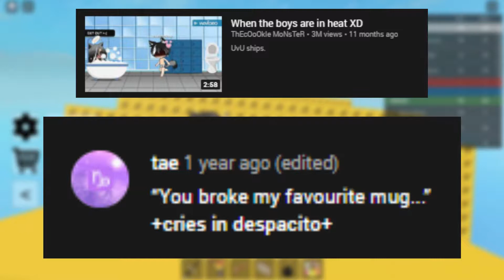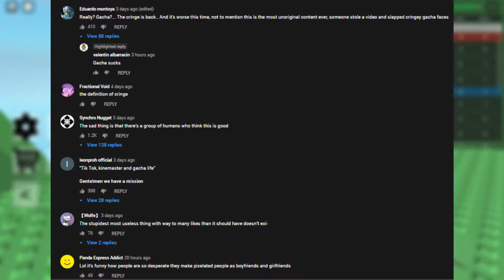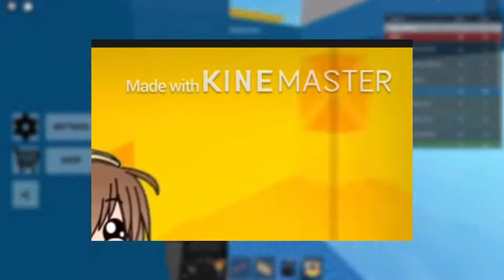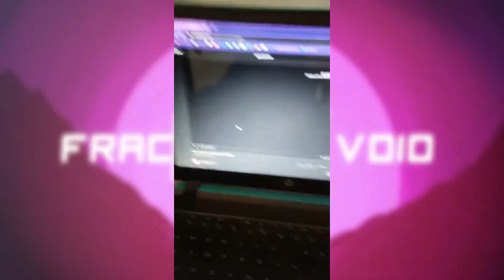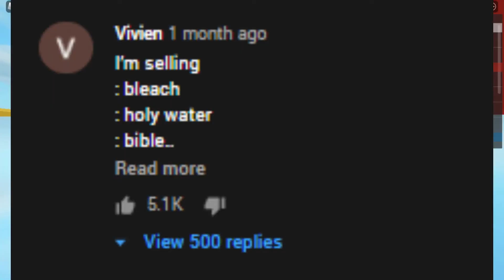The Gacha Community